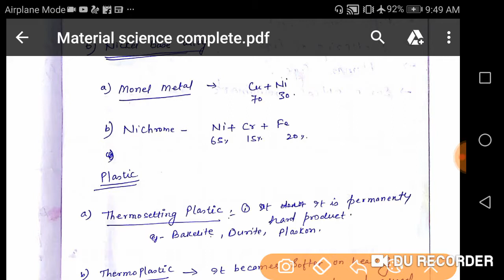Material Science 07: ALLOYS for RRB JE /SSC JE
This video contains Alloys of some important materials